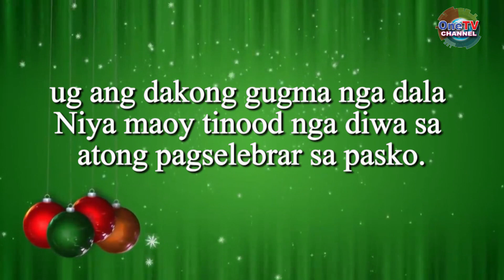HON. MARCELIAN TAPAYAN CHRISTMAS GREETINGS